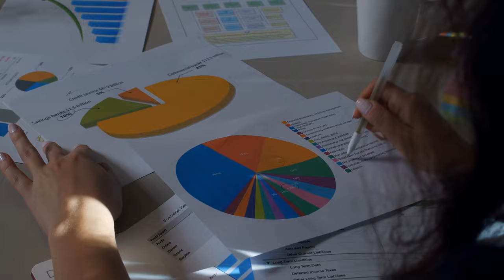How to Buy and Sell at the Same Time: 4 Moving Strategies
Join Robert Clements from RJ Homes Team at Real Broker as he guides you through one of the many challenges in real estate: should you buy a new home first or sell your current one? Navigating this pivotal moment doesn’t have to be stressful. In this video, Robert breaks down four strategic approaches to buying and selling, covering the pros and cons of each. Whether you’re looking to upgrade your home or optimize your investments, you’ll find practical tips to make the process smoother and more efficient.

About us:

Robert Clements is a knowledgeable REALTOR® based in Cherokee County, Georgia, with a strong background in public safety. He currently works with Real Broker, LLC, where he focuses on helping individuals and families buy and sell residential real estate in the region. With his extensive knowledge of the local real estate market, Robert has built a reputation for being a trusted advisor and advocate for his clients.

Prior to his career in real estate, Robert served in law enforcement and emergency communications, where he gained valuable experience in dealing with complex and high-pressure situations. This background has helped him develop a unique perspective on the importance of communication, attention to detail, and strategic planning in the real estate industry.

In addition to his work with clients, Robert also maintains a large network of real estate professionals across the country. He frequently consults with and refers business to these professionals when needed, ensuring that his clients receive the best possible service and support no matter where their real estate needs may take them.

Brokerage Information:
Real Broker LLC
800 Battery Ave SE, Suite 100
Atlanta, GA 30339
Brokerage License number: 66836